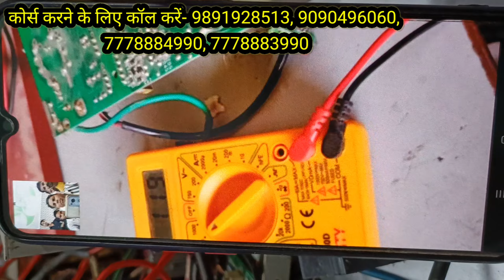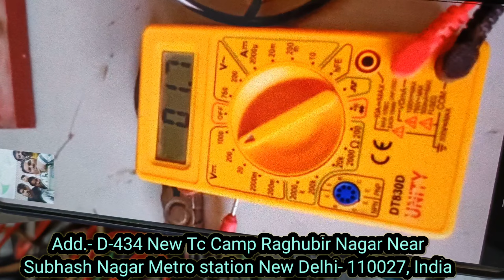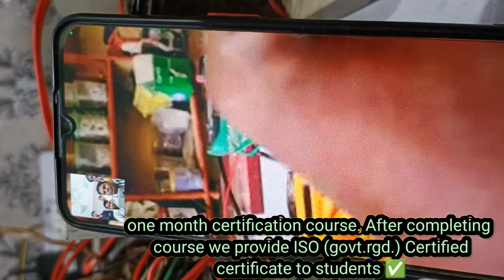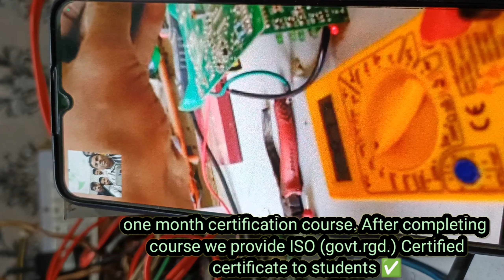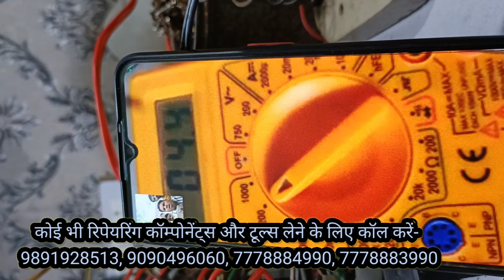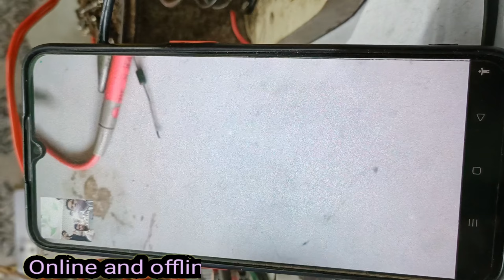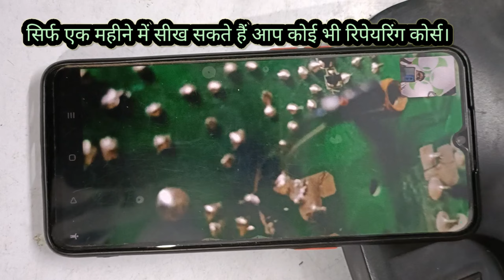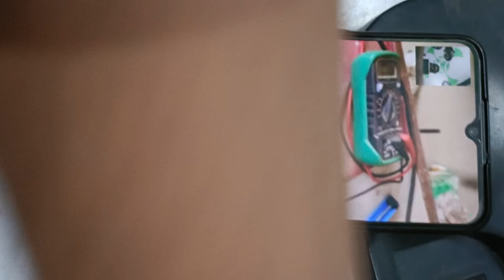Axiom charger Repairing | 7812 pe voltage nahi aa raha hai | E. vehicles Repairing Training | see .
Welcome To Sanjay Electronic Engineer

धन्यवाद

आज की इस वीडियो में आप एक ई - रिक्शा एक्सिओम चार्जर के फॉल्ट को
रिपेयर करना सीखेंगे। जैसा की आप देख सकते हैं की वीडियो में हम ये फॉल्ट
वीडियो कॉल के द्वारा ठीक कर रहे हैं। इस वीडियो से आप यह पता कर सकते
हैं की हम किस तरह कोर्स ख़त्म होने के बाद भी लोगो को पूरा सहयोग देते हैं
ताकि उन्हें रिपेयरिंग करने में कोई दिक्कत न हो। हमारी तरफ से हम पूरी
कोशिश करते हैं की हमसे जुड़े लोगो की हम मदद कर सके। आप इस वीडियो
को पूरा जरूर देखे, इस वीडियो को देखने के बाद आप इससे सम्बंधित सभी
फाल्ट को रिपेयर कर सकेंगे।
आप इस वीडियो के अंत तक जुड़े रहिये।

60v lithium ion battery output- ttps://youtu.be/gQ-ZpLdQqx0

Thanks for watchingWelcome To Sanjay Electronic Engineer

धन्यवाद

आज की इस वीडियो में आप देखेंगे की SEE इंस्टिट्यूट से कुछ
स्टूडेंट्स का कोर्स (इलैक्ट्रिक व्हीकल) पूरा होने के बाद उन्हें यह सर्टिफिकेट दिया जा
रहा है, जो की Govt. rgd. है। यह सर्टिफिकेट इनके भविष्य में
इन्हे आगे बढ़ने में इनकी मदद करेगा।

60v lithium ion battery output- ttps://youtu.be/gQ-ZpLdQqx0